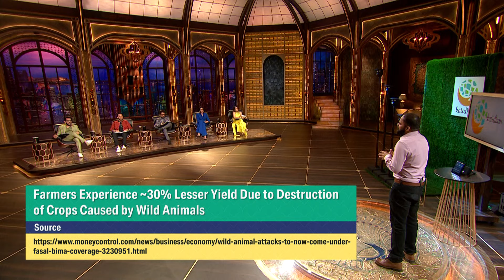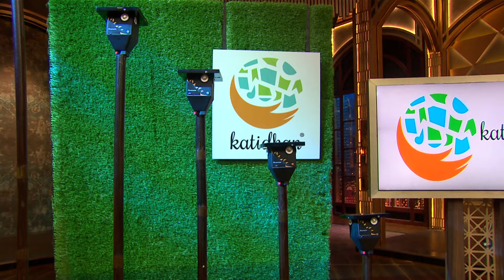जानवरों की सुरक्षा के लिए Katidhan ने निकाला एक solution | Shark Tank IndiaS3 | Affordable Solutions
Young businesses that present their effective services and products and wish to launch them to their audiences at an affordable price are here to seek an investment from the sharks.